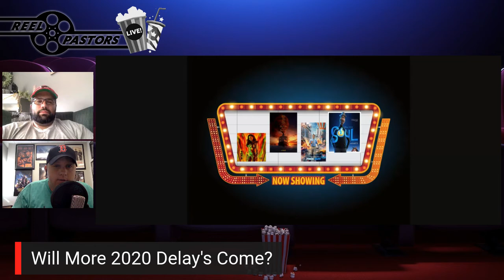Movie Delays, Regal shutting down, AMC in Trouble - End of Theaters?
Today on Reel Pastors we talk about Jamie Foxx, Regal, AMC, 007 and more! What is the outlook of theaters? What future do studios have without theaters? We tackle all these questions and others on today's show!